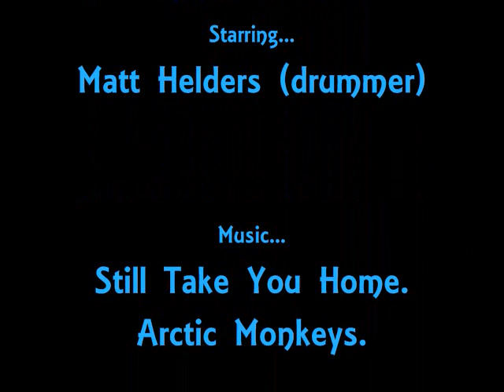Still Take You Home Matt Helders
This is a slide show with pictures of Matt Helders (drummer of Arctic Monkeys) to the song Still Take You Home (by Arctic Monkeys).

PS- The song was selected by Nitwit505 a.k.a. Natalie ^^